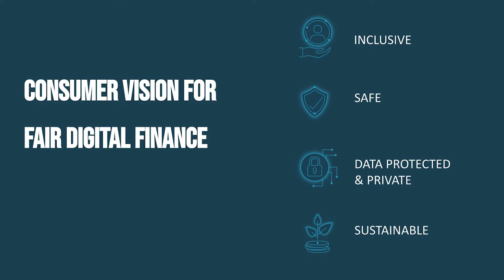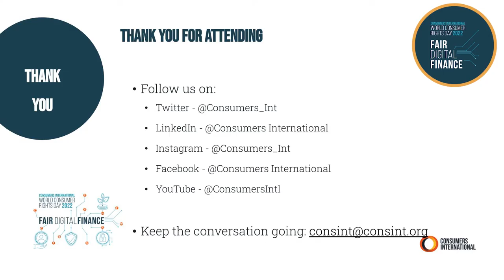Digital Finance Forum Highlights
Key moments shared from our Fair Digital Finance Forum to mark World Consumer Rights Day 2022.